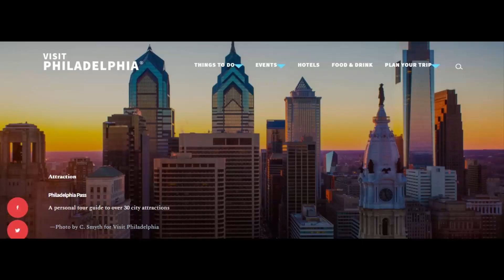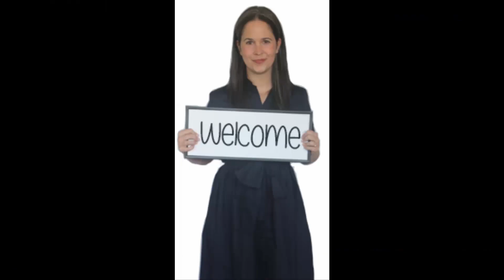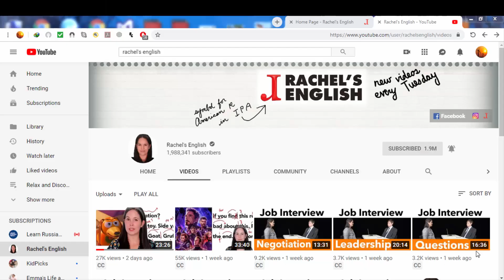Amazing facts you've never known about Rachel's English ! A tribute to Rachel Smith !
This video is made to salute my beloved American English teacher Mrs. Rachel Smith who enhanced my spoken English for free.